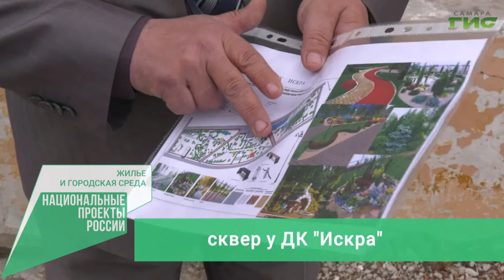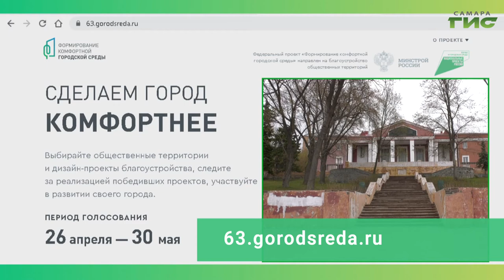Сквер у ДК "Искра" — общественное пространство, участвующее в голосовании по благоустройству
Сквер у ДК "Искра"  — общественное пространство, участвующее в голосовании по благоустройству на 2022 год в рамках программы "Формирование комфортной городской среды". Голосование с 26 апреля по 30 мая на сайте 63.gorodsreda.ru. От активности жителей зависит, какие пространства преобразятся.